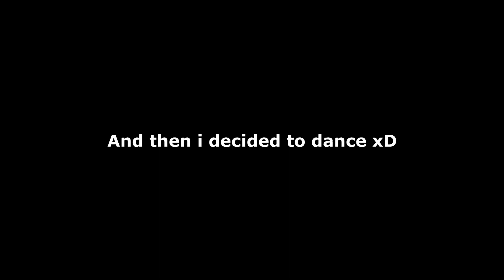The Wedding (Uzbek Village) | i danced 😂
Uzbek Village wedding in Turkey, Antakya, Hatay, Ovakent village